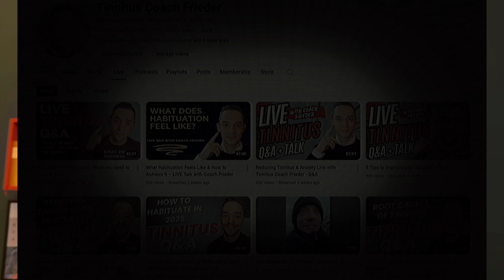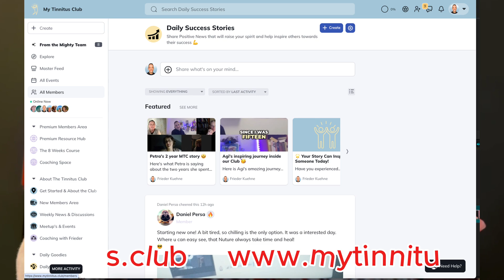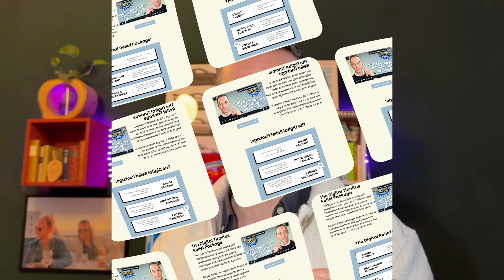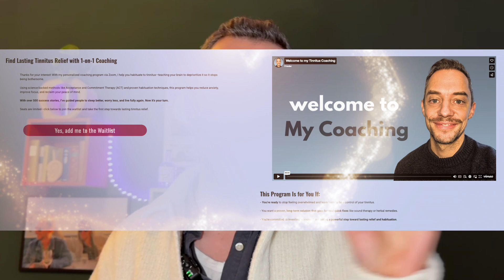Stop Tinnitus And Rewire Your Brain – The Science of Neuroplasticity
🚀 Rewire Your Brain & Overcome Tinnitus – Here's How

Tinnitus doesn't have to control your life. Your brain can learn to ignore tinnitus using the power of neuroplasticity-the same mechanism that shapes your habits, thoughts, and emotions.

In this video, I break down the science behind tinnitus habituation and show you practical steps to reduce its impact on your life.

💡 Keywords for SEO: tinnitus relief, neuroplasticity, brain retraining, tinnitus cure, tinnitus habituation, tinnitus coaching, sound therapy, ear ringing treatment

Our videos offer a wealth of information about tinnitus, all designed to help you navigate your tinnitus journey. We aim to provide you with the tools and knowledge to manage tinnitus effectively, enabling you to lead a fulfilling and comfortable life.

But we're not just a YouTube channel. We're also the creators of
an online community that brings together individuals affected by tinnitus. In this safe and supportive space, members can connect, share their experiences, and learn from experts in the field.